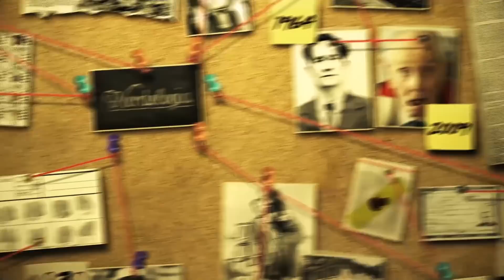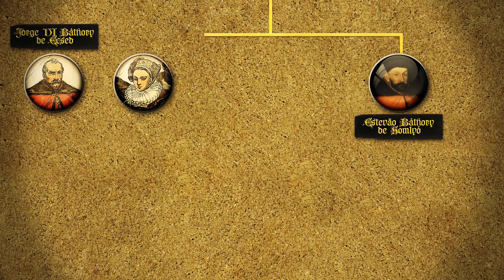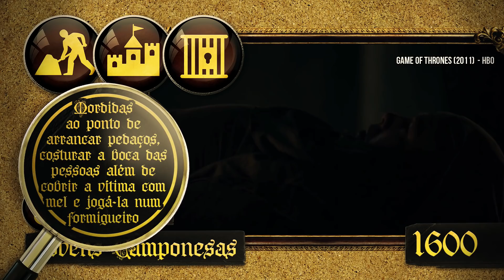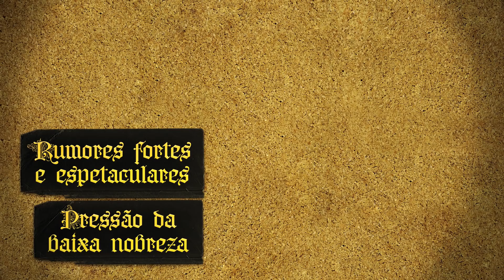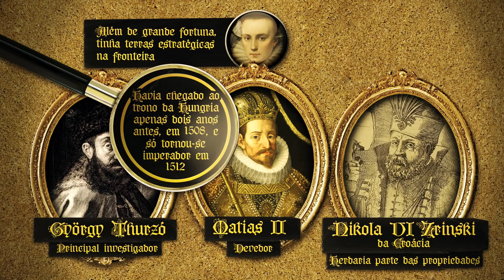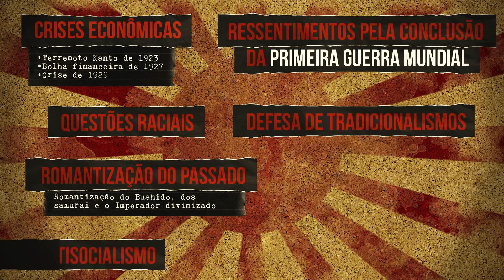Elizabeth Báthory, a condessa sangrenta | Nerdologia Criminosos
No Nerdologia Criminosos de hoje, vamos falar e conhecer um pouco dos gostos da condessa sangrenta: Elizabeth Báthory.